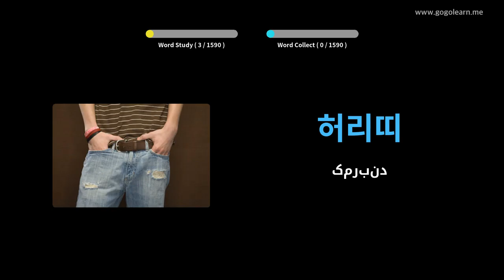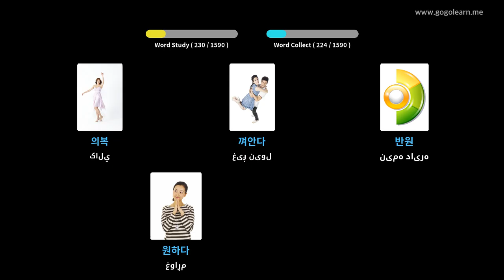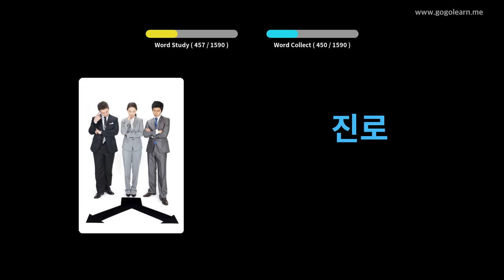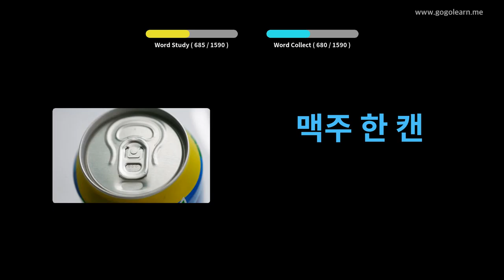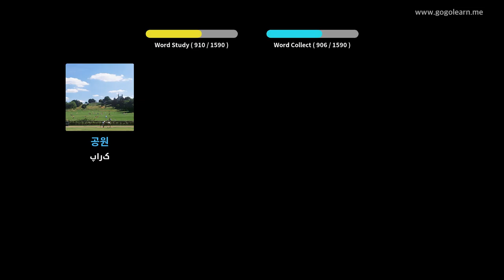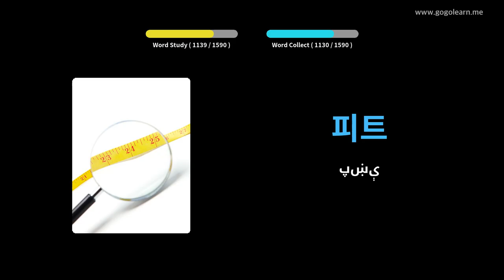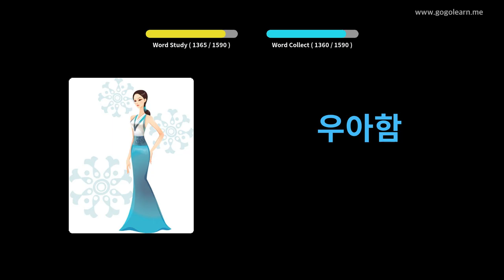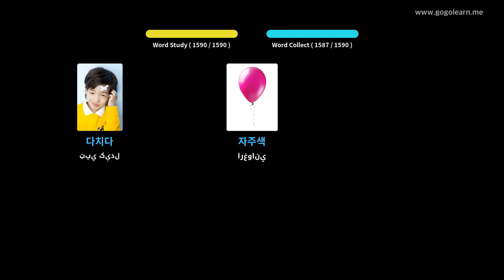د کوریا د قاموس اساسات | Golearn